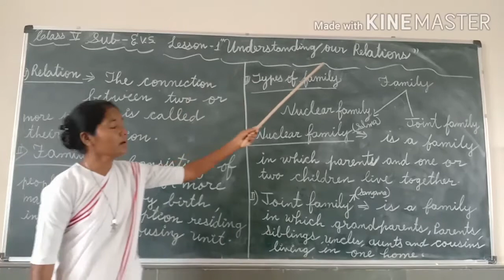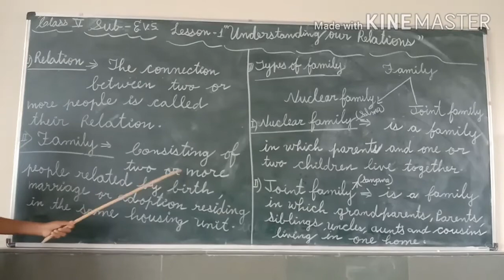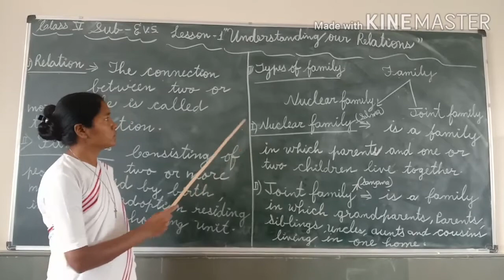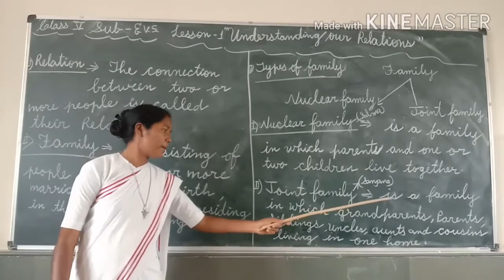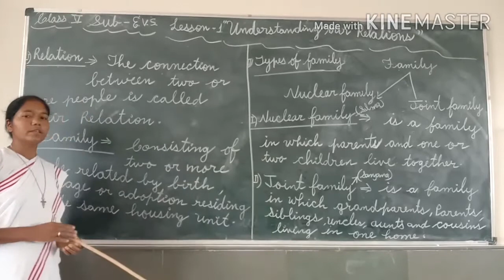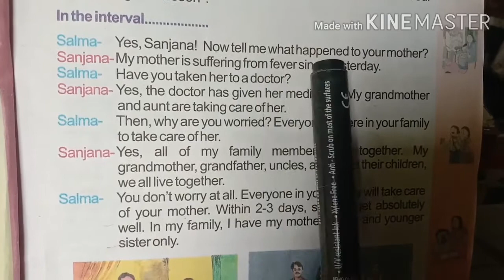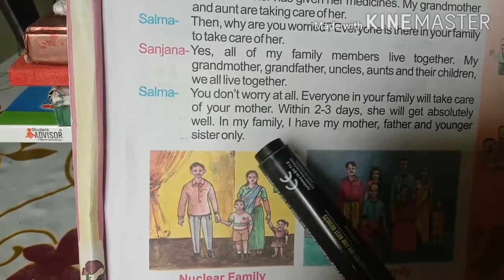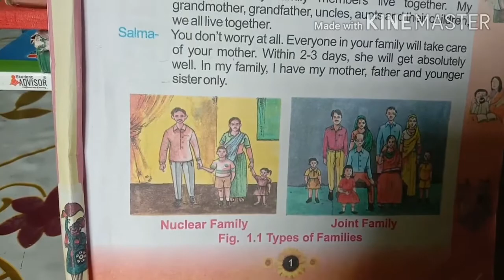Understanding our Relations (EVS for the 5th STD) by Sr. Santwana, St. Francis de Sales School.